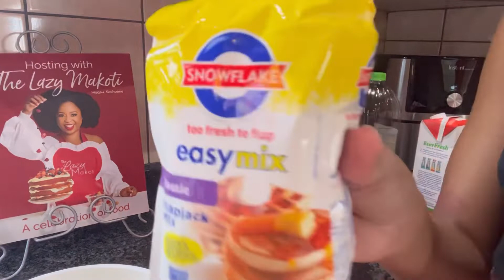Late Vlog:workout with me +Let’s go to school (heritage day)+ woman king cast members|South African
Heyy Swayy Fam❤️
This is my 4th vlog,hope you guys do enjoy enjoy this video.

I Love You Swayy Fam🥹❤️